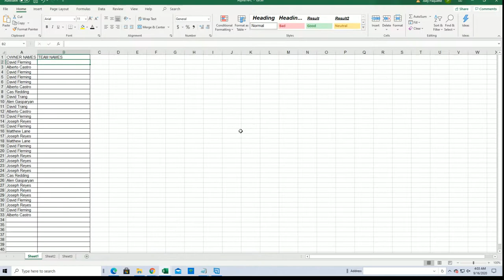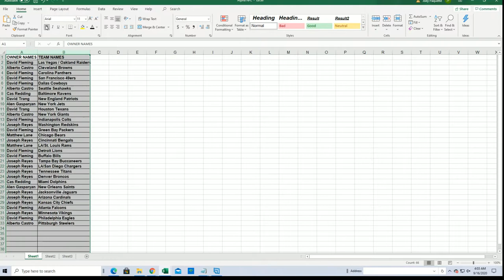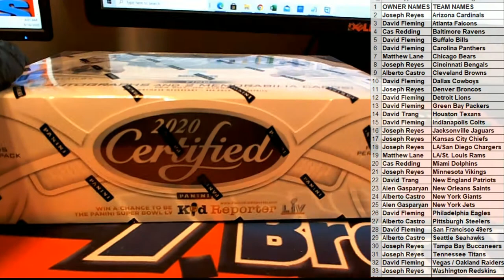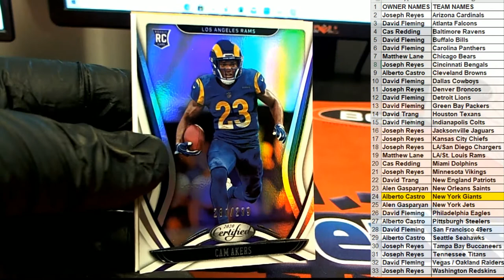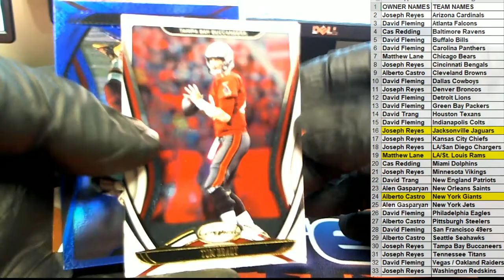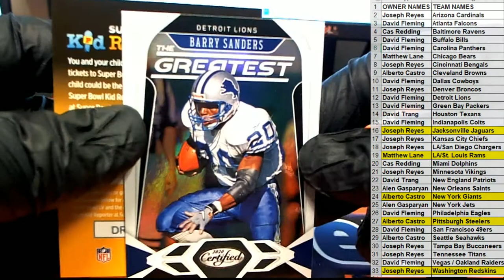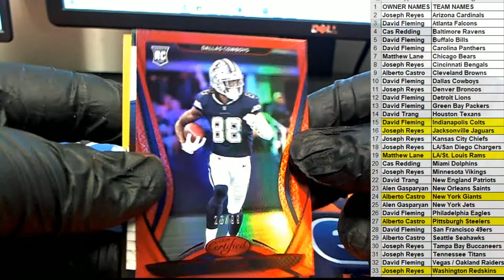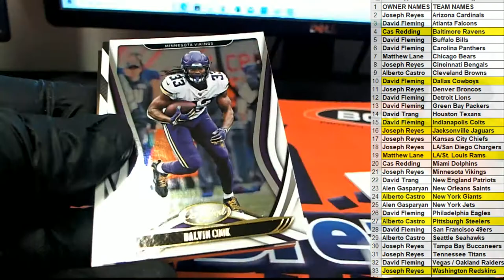2020 Panini Certified Football ID 20CERTFB117